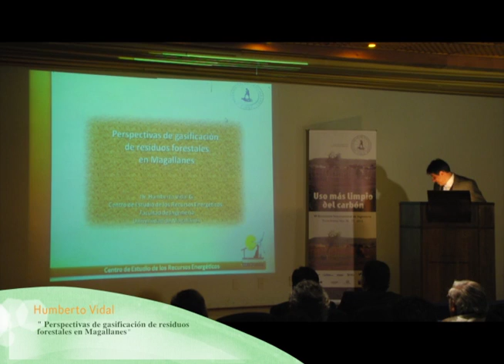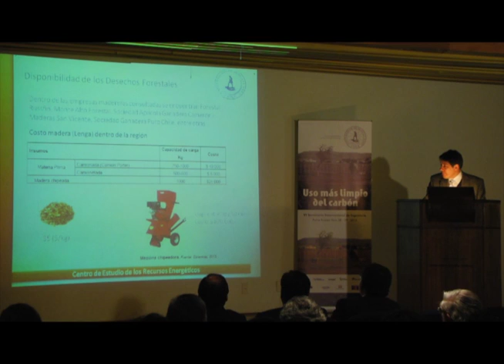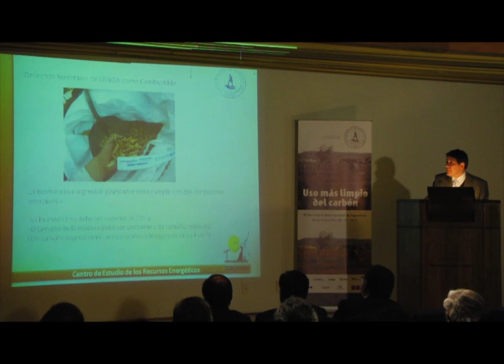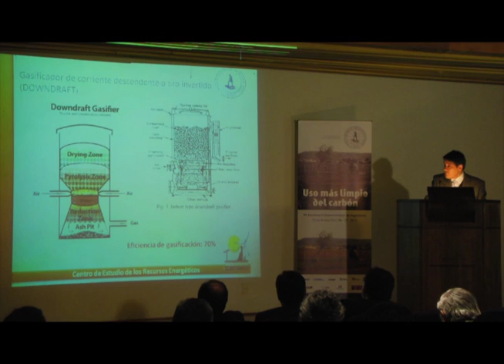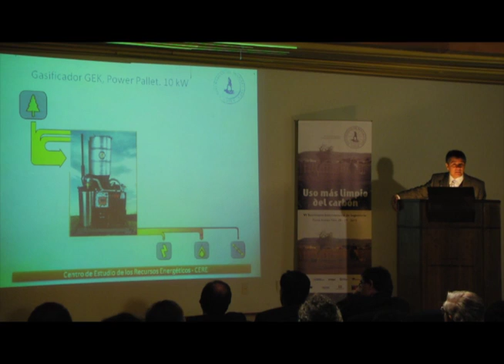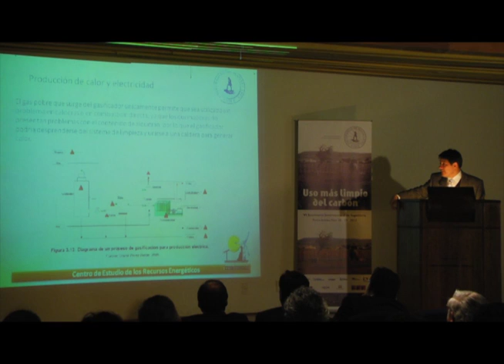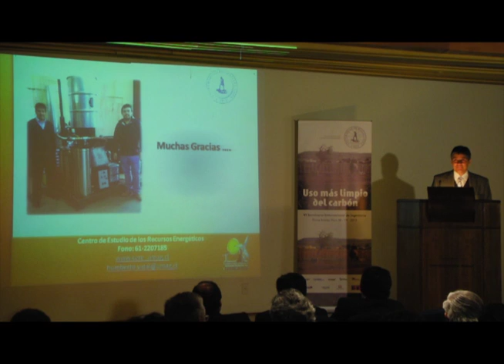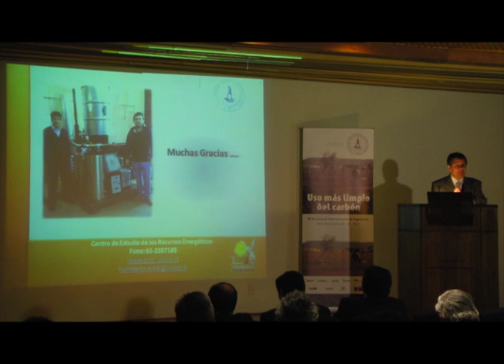5 Humberto Vidal - Uso Limpio del Carbón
Facultad de Ingeniería realizó
6º Seminario de Energía: Para Uso más limpio del carbón

Debatir y reflexionar sobre los usos más eficientes del carbón como recurso energético fue el objetivo principal del 6º Seminario Internacional de Energía realizado los días 28 y 29 de noviembre 2013 y que anualmente es organizado por la Facultad de Ingeniería de la Universidad de Magallanes.

Realizado durante los dos días en el Auditorio del Ministerio de Obras Públicas, la cita tuvo a diversos expositores regionales, nacionales e internacionales, quienes socializaron con los presentes el amplio conocimiento que se tiene en esta materia.

La jornada inicial fue inaugurada con las palabras del Rector de la Universidad de Magallanes, Dr. Víctor Fajardo, quién resaltó el permanente vínculo de la casa de estudios superiores regional con el tema energético y que se ilustra año a año con este Seminario.

El investigador del Instituto de Carboquímica del Consejo Superior  de Investigaciones Científicas, C.S.I.C., España, Dr. Juan Adanez Elorza, fue quién realizó la conferencia Inaugural de la jornada con el tema "Usos limpios del carbón, tendencia actual".

Para el Decano de la Facultad de Ingeniería, Dr. Humberto Oyarzo, la realización del Seminario cumplió con las expectativas, puesto que la idea era conocer las nuevas tecnologías que existen en este aspecto:

"Lo organizamos justamente porque contamos con exploración carbonífera en la región a través de las mineras y esto nos va a permitir, además de confirmar desde un estado del arte las nuevas tecnologías existentes, abarcar otros temas como la gasificación del carbón y la prospección eólica que realizamos en la Base Antártica Bernardo Ohiggins"

Donación de Torre Anemométrica

Uno de los momentos también más significativos de esta jornada fue la donación de una Torre Anemométrica que la Empresa de Electricidad Magallanes, EDELMAG, realizó a la Universidad de Magallanes con todas sus partes y elementos, la cual permitirá ser instalada en la Base Antártica Bernardo O'higgins en el marco de una propuesta surgida desde la Facultad de Ingeniería de la Universidad de Magallanes y que contó con el beneplácito del Ejército de Chile.

Hace más de una década, la Facultad de Ingeniería generó las instancias para el desarrollo  de una propuesta de prospección para incorporar energía eólica en la  Base Antártica Ohiggins, y que contó con el respaldo  de las autoridades militares  de entonces. Posteriormente, EDELMAG apoyó esta propuesta, la cual fue ratificada a través de la firma de un convenio de colaboración firmada entre las instituciones y la empresa privada.

En la ceremonia, el Gerente de EDELMAG Carlos Yánez Antonucci junto al Rector de la Universidad de Magallanes procedieron a la firma de un Acta de Entrega de la Torre Anemométrica, así como ambos hicieron entrega  del Informe Proyecto de Energía Base Antártica Bernardo O'Higgins al Mayor Adolfo San Cristóbal Sarmiento del Departamento Antártico del Ejército de Chile.

Dpto. Comunicaciones UMAG